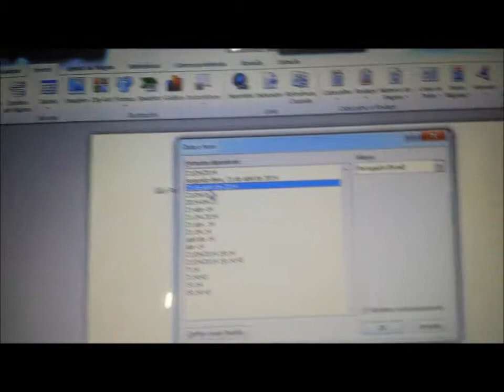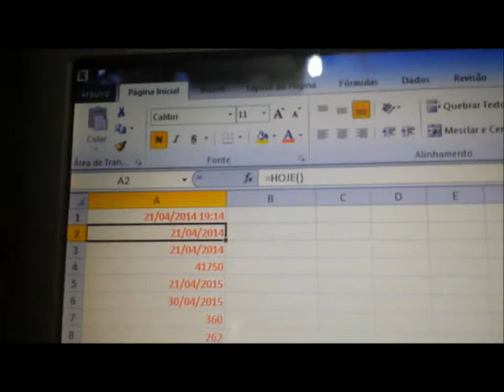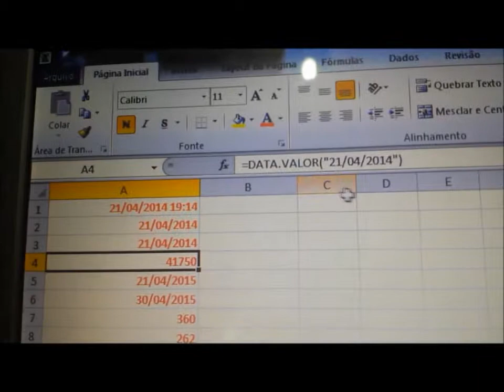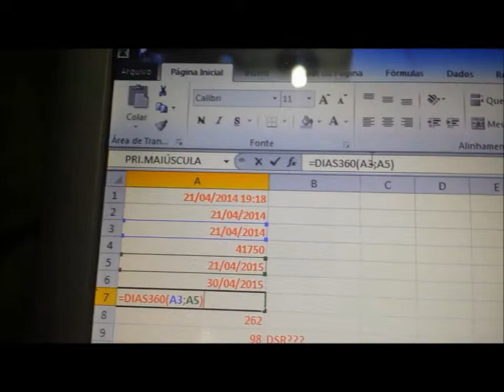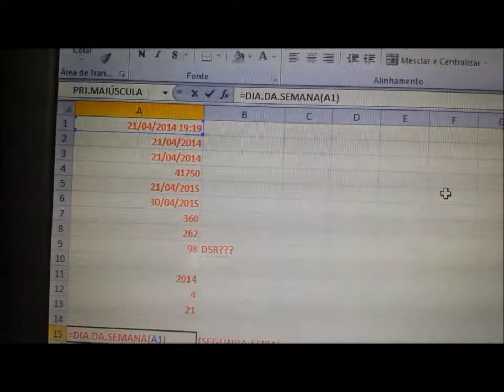Super Curso de Microsoft Excel - Parte 1 (1/4)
Super Curso de Microsoft Excel - Parte 1 ( 1 / 4 ), por Rodrigo!